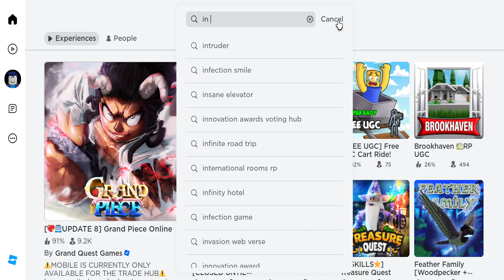very detailed unbalanced pay to win game with greedy developer part 1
graphics are on point